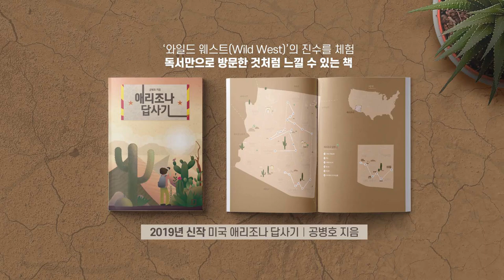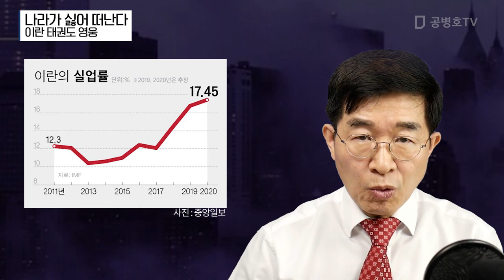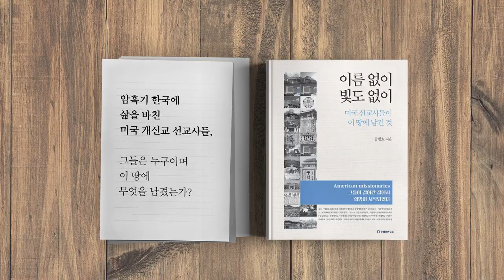떠나는 이란 태권도 영웅 [공병호TV]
떠나는 이란 태권도 영웅

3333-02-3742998 카카오은행 (예금주 : 공병호) / (텔레뱅킹 : 090 & 은행코드 : 90)

참고자료
1. "위선 싫어 이란 뜬다" 태권도 女영웅 폭탄선언에 이란 쇼크, 임선영, 중앙일보, 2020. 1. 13
2. [서소문사진관] "나는 앵무새처럼 말했다" 이란 태권도 메달리스트 '망명' 암시, 오종택, 중앙일보, 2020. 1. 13
3. 수단, 알제리, 레바논, 이라크에 이어:이란에서도 거대한 저항이 분출하다, 이원웅, 노동자연대, 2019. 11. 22